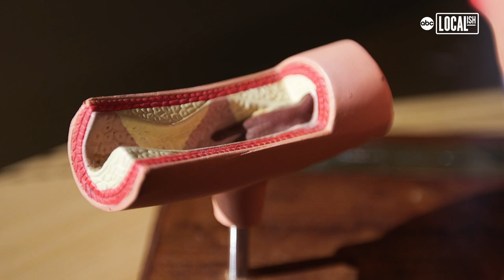Man recalls experiencing "the entrance to paradise" after cardiac arrest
Cold, Pain, fear -- that’s what Humberto Casas felt when his chest started hurting during a bike ride last winter. The only thing he could do as he waited for the ambulance, was to pray.

"When I started praying, all this fear and the cold and the pain in my arms, it went away and I experienced peace," he said. He was rushed to St. Catherine’s Hospital in Wisconsin where Cardiologist Dr. Michael Rosenberg met him for the first time on the operating table.

Humberto asked Dr. Rosenberg, "Is this a death or life situation?" The doctor looked at him and answered, "Yes, yes it is." Humberto felt at that point his life was ending. Dr. Rosenberg confirmed that he had the 'Widow Maker legion." He suffered two cardiac arrests; his heart stopped.

What happened next was Humberto’s incredible experience of dying and entering "paradise, the path that leads you to heaven." Humberto also remembers the unimaginable feeling of peace, rest, and relief that washed over him..."like the feeling you get after a long, long day of work, but 1,000 times more wonderful. It’s a beautiful feeling. Your soul just lets go, your soul keeps following the light, the light of God." He states, "this is where you feel life starts."

While Humberto was on his heavenly sojourn he remembers looking down and seeing his children on the couch. His wife then talks about how, after his recovery, he told the story to his children and they started crying and said, "Dad that’s where we were sitting the whole time--praying."

Humberto emphatically discounts the idea some may have that he was only dreaming or hallucinating because the experience, "is engraved in my soul." Dr. Rosenberg confirms that other patients have described to him their near-death experiences.

Humberto has a joyful and hopeful message for all those mourning the death of a loved one, "they don’t need to worry, they’ll be in a very good place -- God is there."